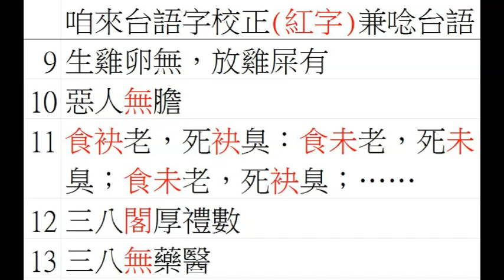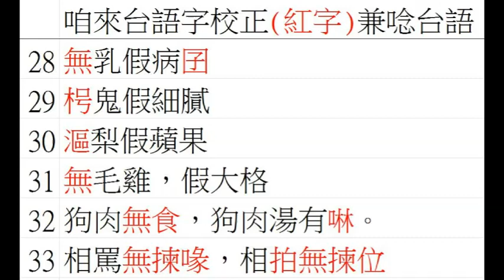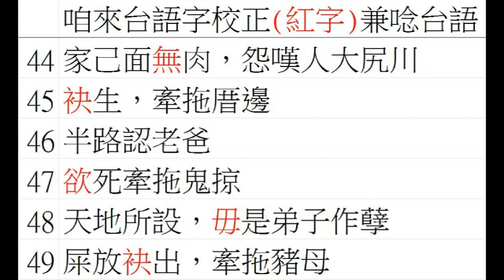台語世界--234 台語字校正(網路)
234  台語字校正(網路)--台語世界